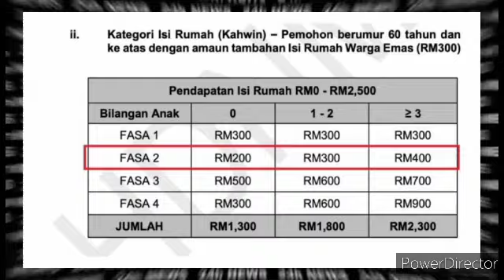BKM FASA2 RM300 - RM500